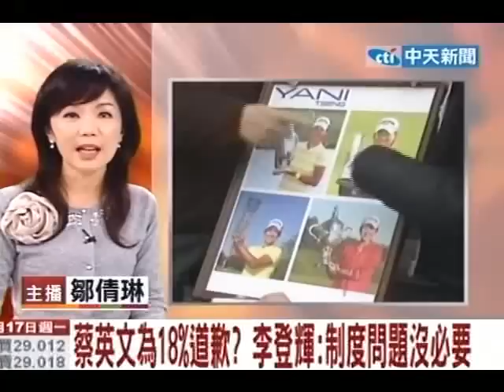蔡英文為18%道歉？李登輝：制度問題沒必要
中天新聞》 前總統李登輝17日在翠山莊住所會見高球好手曾雅妮，但對於媒體詢問，民進黨主席蔡英文的18（趴）優惠利率存款爭議，李登輝表示，18（趴）優惠利率存款是制度問題，應該要改，他認為蔡英文不需要為此道歉。